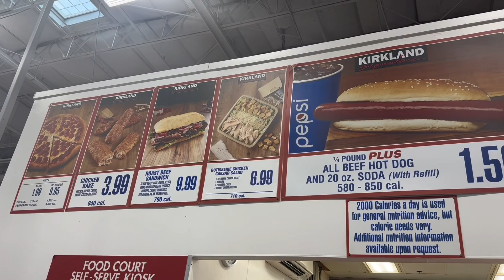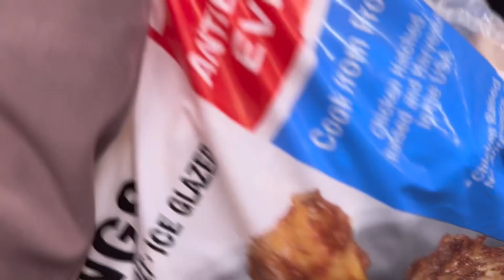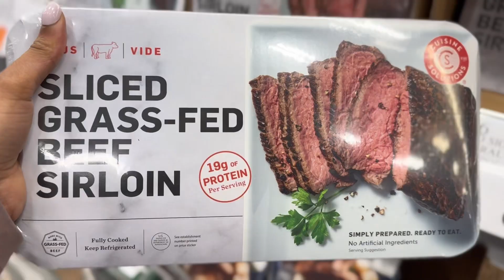VLOGMAS DAY 3 | Costco, Self Heating Food?!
Welcome Babes 🥂 Back at it again with another Vlogmas video! Let’s see what I can get from Costco.

🖤 FAQs & Equipment 🖤
Name: Denise
Age: 33
Location: Boston, MA, USA